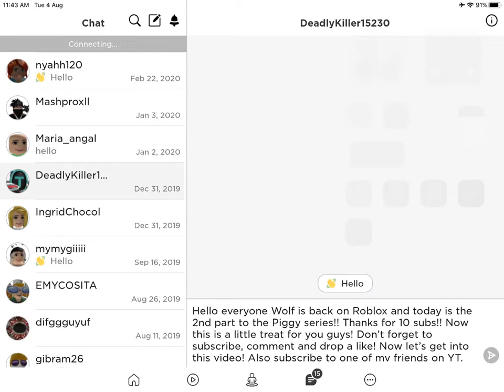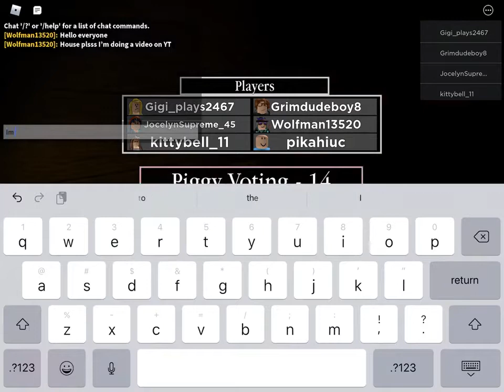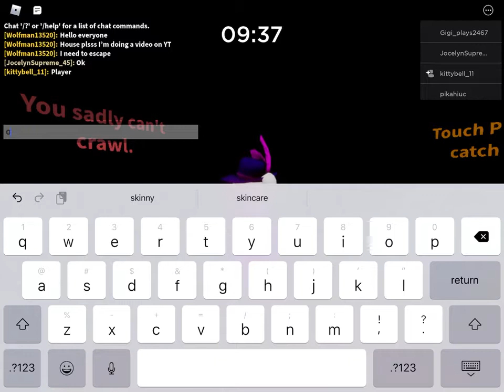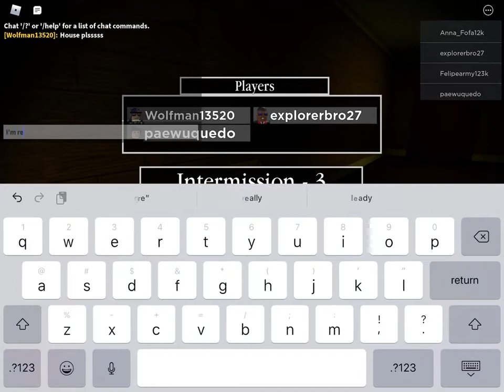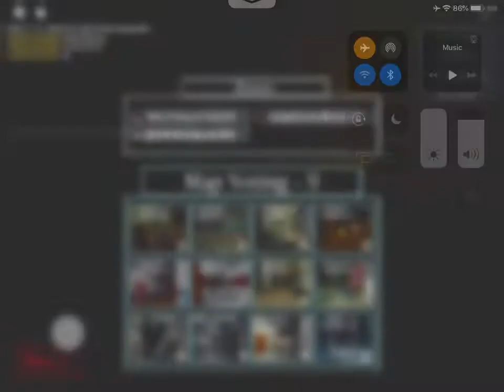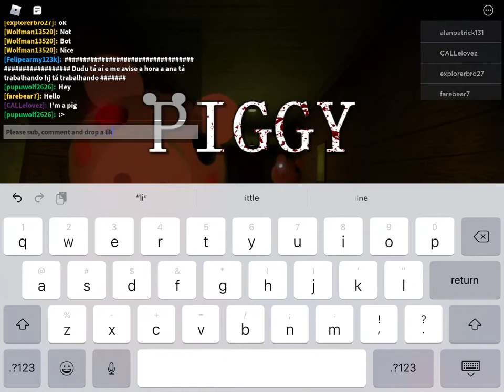Wolf Plays Piggy (Alpha) Chapter 1 House! (Roblox)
This is Chapter 1: House of Piggy! Wolf Out!